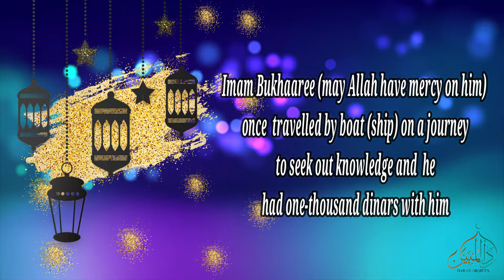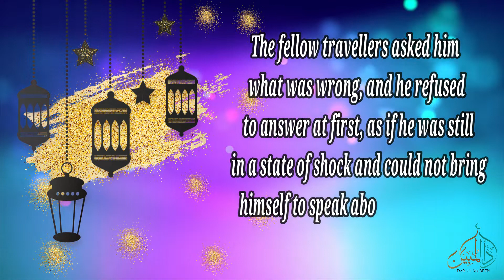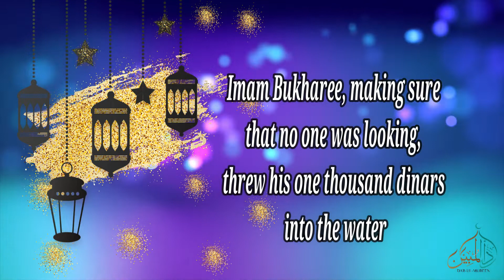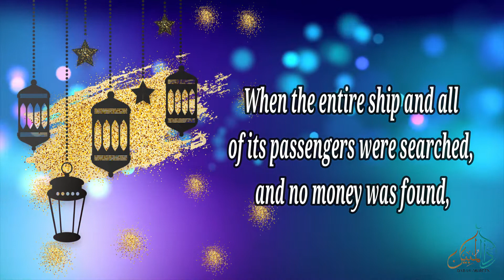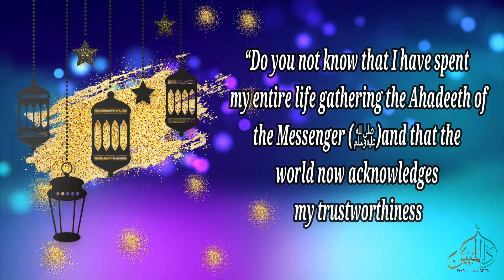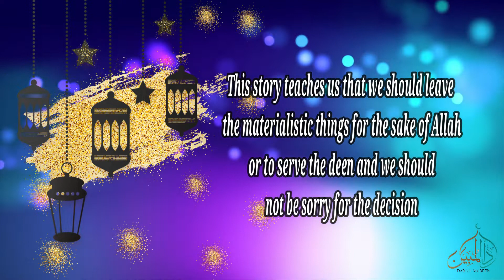FRUITFUL TIP - 25 FOR RAMADAN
25. IMAM BUKHAREE AND ONE THOUSAND DINAARS
BY FATIMA TUL FAQEEHA

This story teaches us that we should leave the materialistic things for the sake of Allah or to serve the deen and we should not be sorry for the decision. May Allah make us steadfast and truthful to spread the knowledge of His Deen. Aameen..